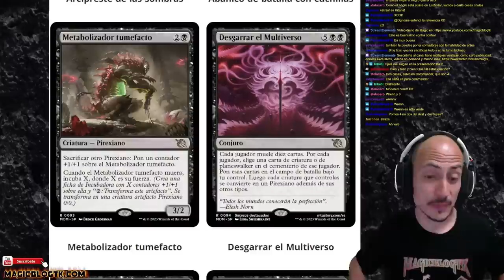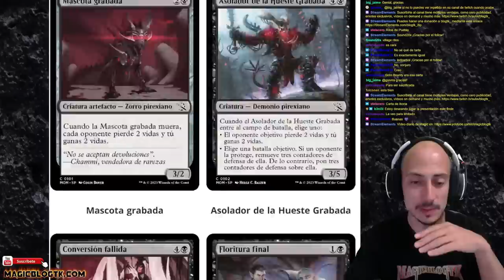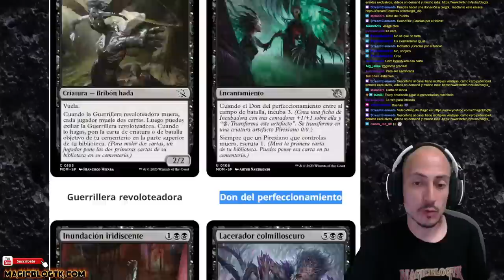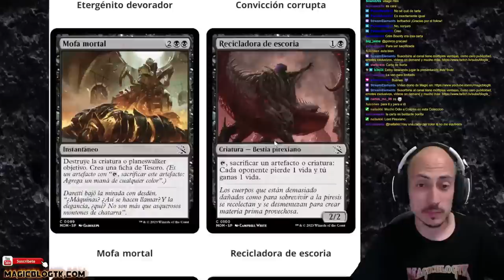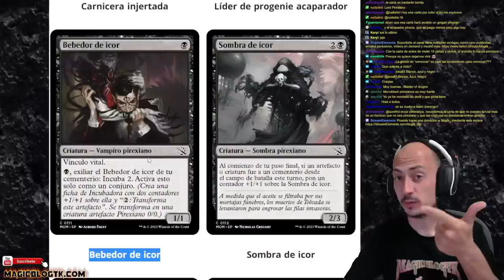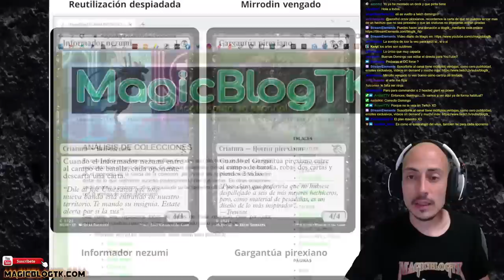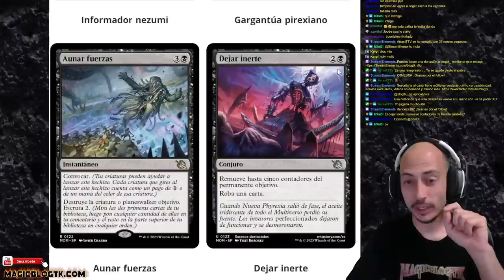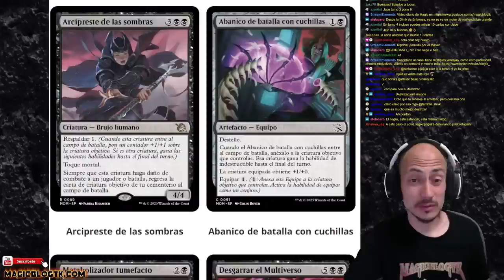Viene MUY FUERTE!! El color NEGRO de Marcha de las máquinas